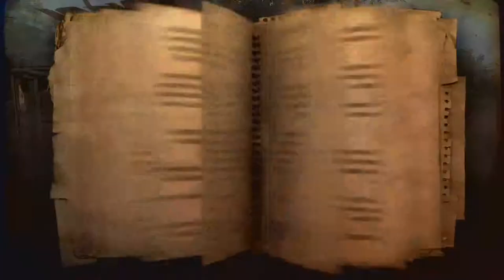Far Cry 2 Playthrough | Part 25